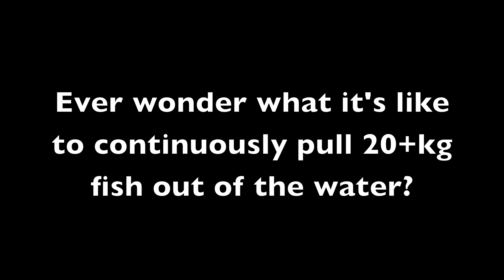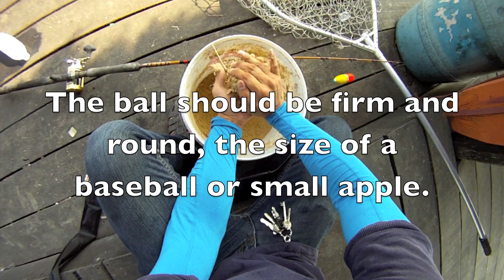Bungsamran: Mekong giant catfish GoPro style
Here's a first person/single take view of the world-famous Bungsamran fishing pond and their equally famous Mekong giant catfish.